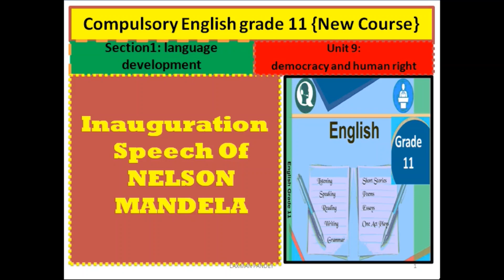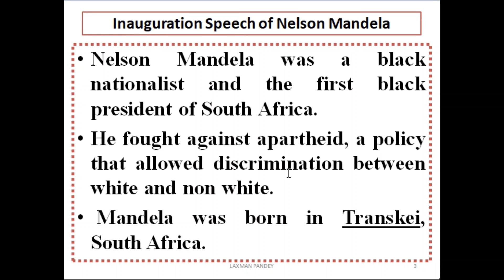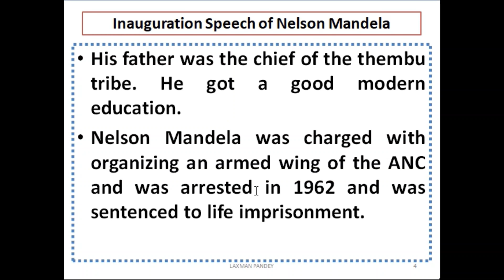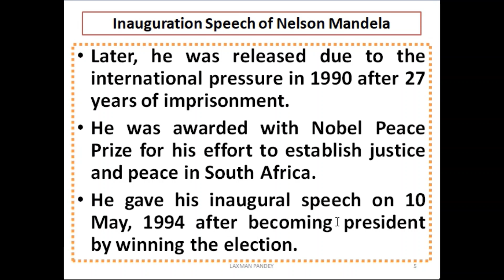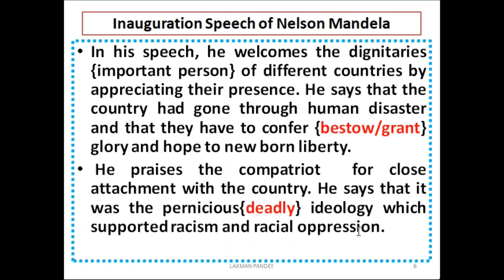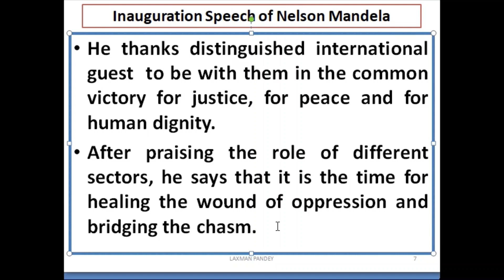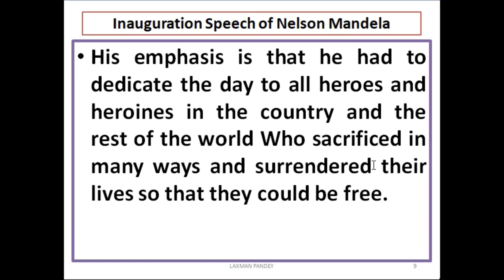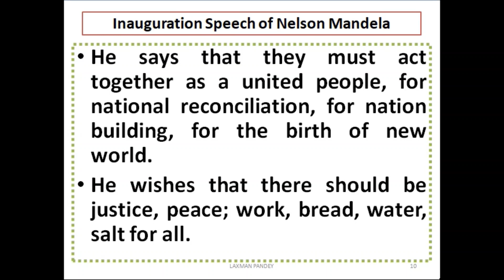Inauguration speech of Nelson Mandela {unit 9 of section 1 compulsory English grade 11 New Course}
Nelson Mandela was the first black president of south Africa.

Inauguration speech of Nelson Mandela is the 9th lesson of section one in the book compulsory English of grade 11 according to new course.

It is very helpful for learners of English.